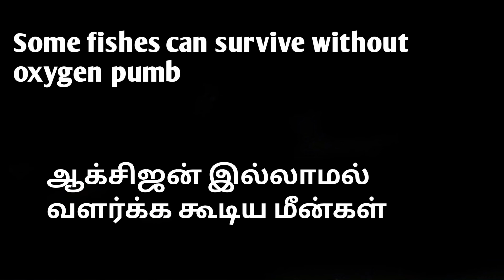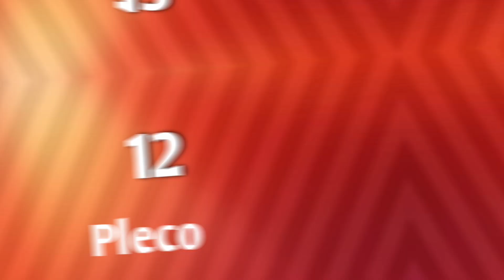Top 15 Fishes can survive without oxygen pumb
Top 15 Fishes those you can keep without oxygen pumb
Fishes can survive without oxygen pumb

SHAN AQUARIUM
KARUMBU KADAI
COIMBATORE
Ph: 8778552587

Click below link to join Shan Aquarium family